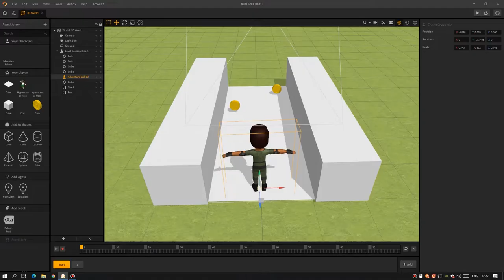😎 «Run or Fight»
📲 Бу янги фантастик фильм эмас, балки ўқувчимиз Асадбек Бахромов яратган ўйиннинг номи. «Мобил ўйин яратиш» курсида болалар шу каби 3D ўйинларни яратиб, дастурлаш оламига қадам қўйишади.

🎮 «Run or Fight» ҳақида эса қуйидаги видеода батафсил маълумот олинг.